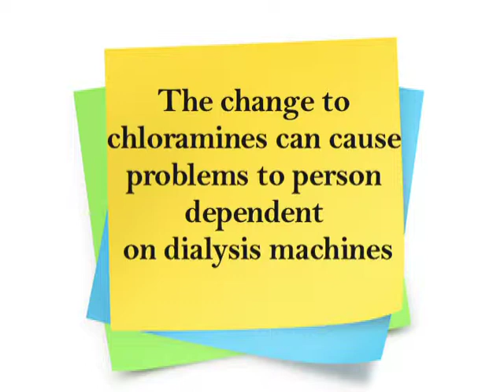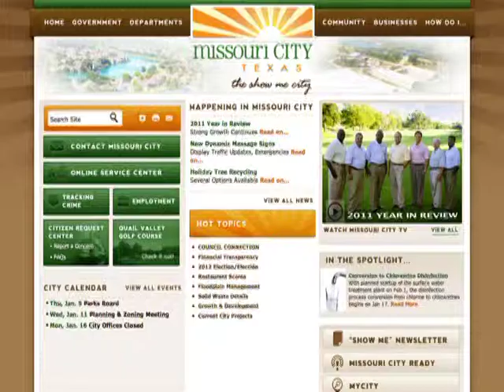Select areas of Missouri City switch to chloramine disinfection